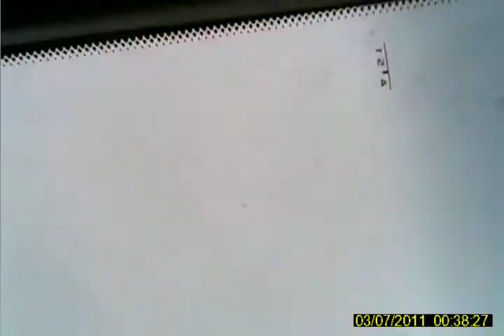The end of days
Something in bad weather.